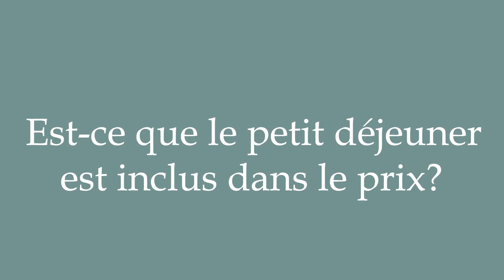How to Pronounce ''Est-ce que le petit déjeuner est inclus dans le prix?'' Correctly in French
Learn how to say and properly pronounce ''Est-ce que le petit déjeuner est inclus dans le prix?'' in French with this free pronunciation tutorial. Apprenez à prononcer des mots en français grâce à nos tutoriels.